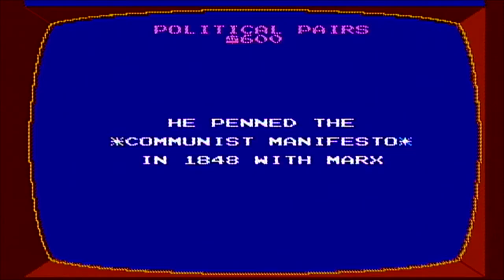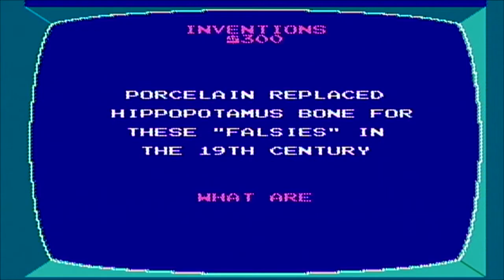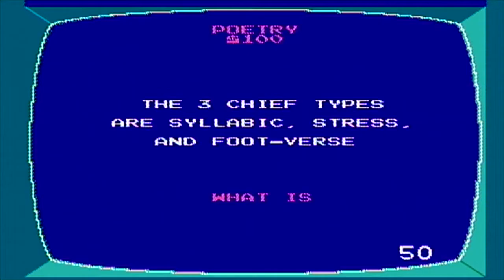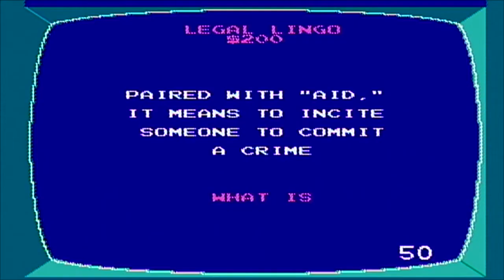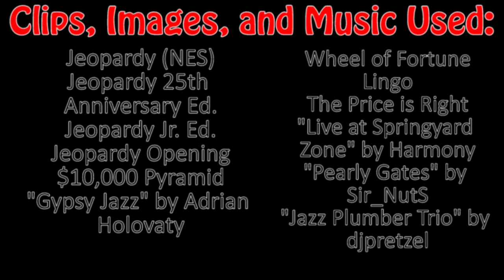NES Jeopardy Games [Game Review]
A review of three NES Jeopardy games!

I'd like to buy a vowel! That's... how this game works, right?